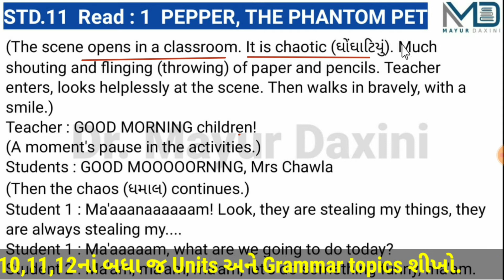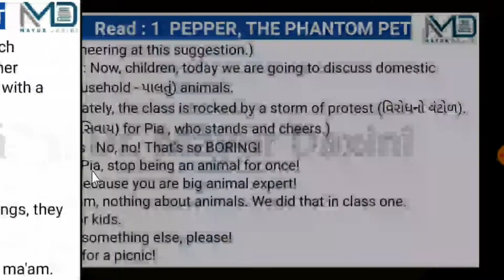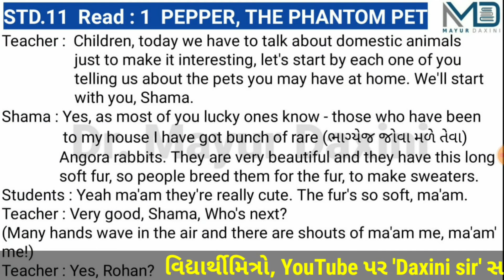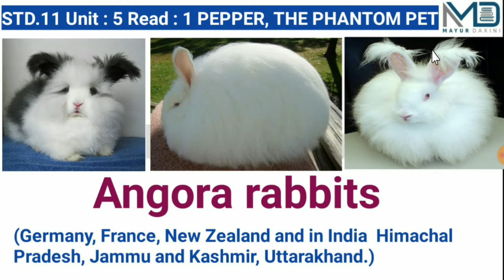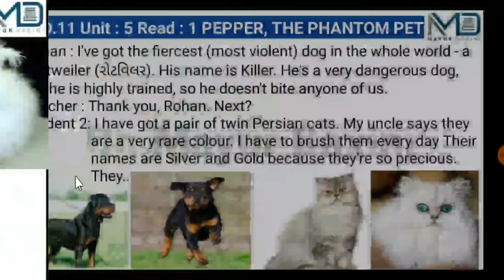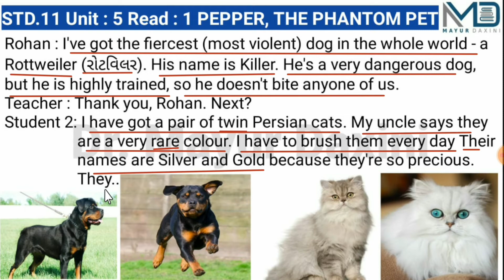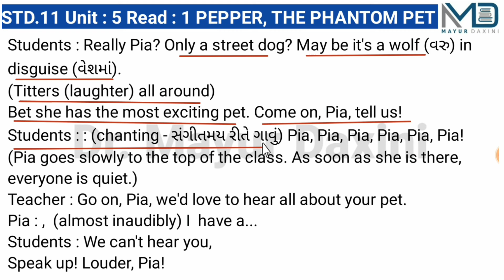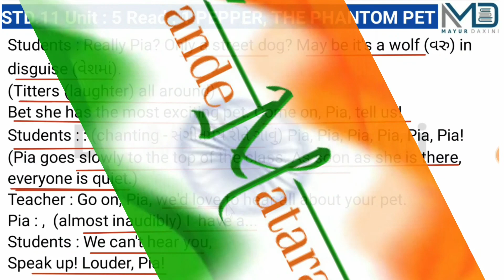Std. 11 || Unit : 5 || Read 1 || Pepper, The Phantom Pet || Part : 1 || By :- Dr. Mayur Daxini